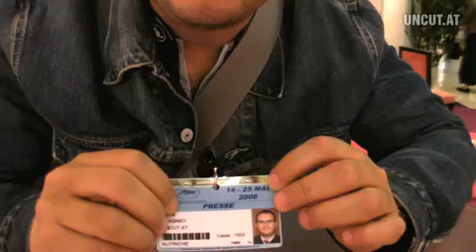Uncut Podcast 29 - Cannes 2008 - Tag 2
Bericht von der Premiere zu „Kung Fu Panda" in Cannes.